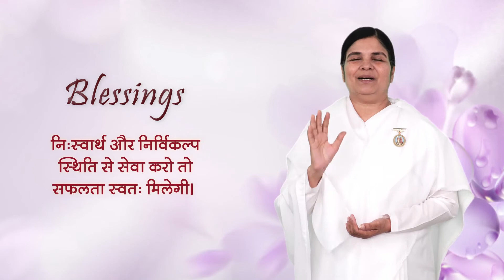Blessing Card | 28 Dec 2021 | आज का वरदान | आशीर्वाद | Self Less | Service